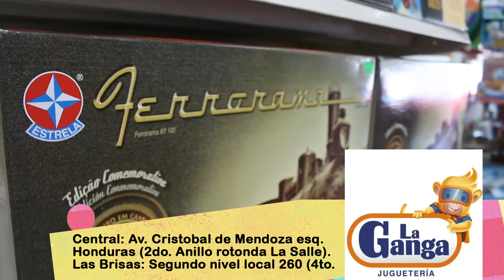CRITICAS AL REY PALOMO LUISITO COMUNICA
Oh el Rey Palomo vino a Santa Puej y lo recibió un surazo.

Fue tan fría la presentación de Luisillo el Gordillo que muchos quedaron con ganas de mas. Mario Higado quiso sorprender al trotamundos del youtube, pero nada pasó, no se sentía el feeling del Chido de Luisito.

Lo peor es el Cooj de Bruno, que tampoco se lució. Le faltó más contexto, más esencia de Chaplin Show. Fue un poco traumático verlo acosado mientras probaba un sonso en las cabañas del rio pirai.

Más raro fue verlo abrazar un Toborochi en Cotoca, o degustar un majao con la presanga de pollo. No puej pariente...me hacen quedar mal. Bueno, pero eso no era todo, los que vivimos en Santa Puej, sabemos que si no pronuncias la "J" al final, es como que le falta al protocolo criollo.

Pero más allá del Cooj, o de los Higados de Mario en el mercado nuevo más viejo de la ciudad, estuvo bueno que haya venido el youtuber más conocido por nosotros. Estuvo chido pero con sabor a poco.

¿o que opinas voj...pariente?

Ronald Mendizábal
Director/productor de contenidos